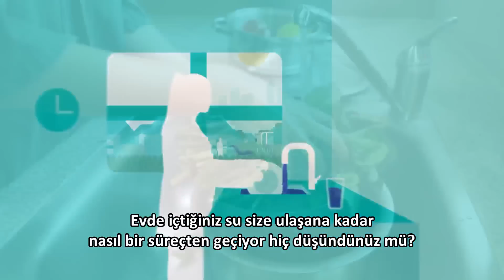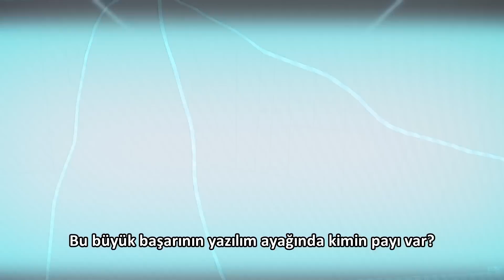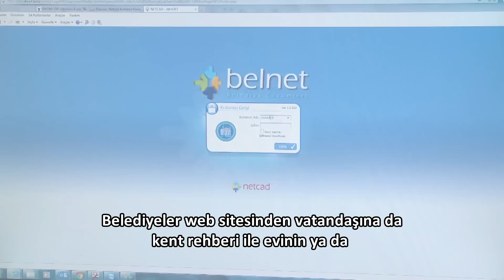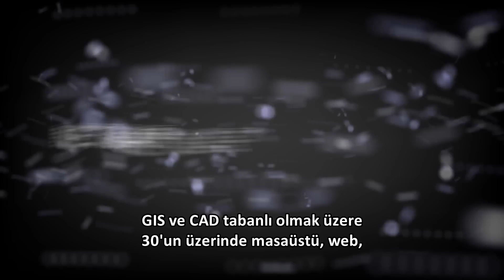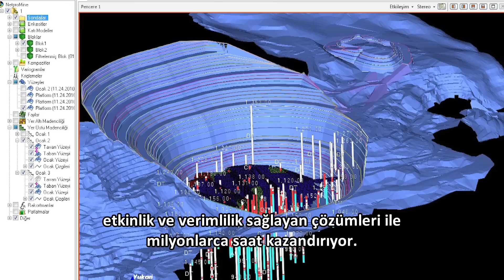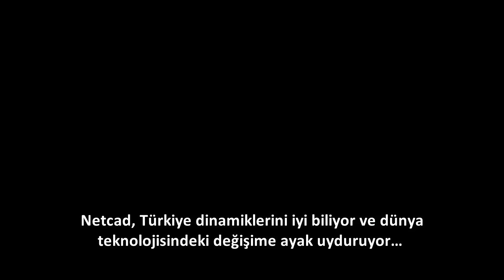Netcad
Netcad was founded in 1989 with 100% nationally-financed capital to develop software for use in the engineering and project implementation fields such as Geographical Information Systems (GIS), Mapping, Urban Planning, Civil, Agricultural and Geological Engineering, Mining and Forestry.

Netcad, which has close to 30 GIS and CAD applications for the desktop, web, mobile and cloud spaces, all of which comply with international standards, develops localized software in Turkish, English and Russian.  Netcad has 20,000 licensees and 100,000 licensed users in Turkey and abroad.